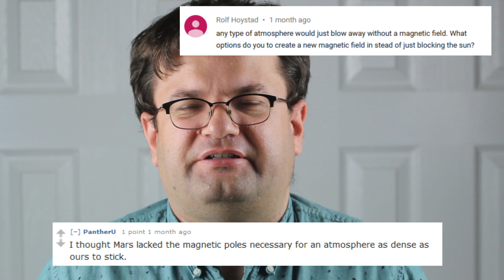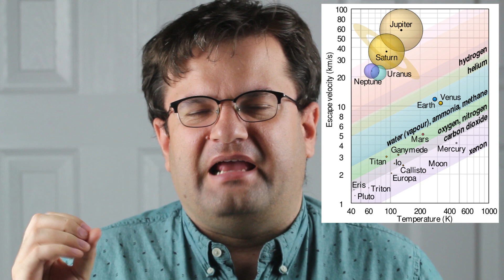Could a terraformed Mars keep its atmosphere without a magnetic field?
In several recent videos, we've talked about terraforming Mars. Many of you have asked, would Mars even keep an atmosphere if it were terraformed, wouldn't the atmosphere just leave because it doesn't have a magnetic field? Let's talk about it!